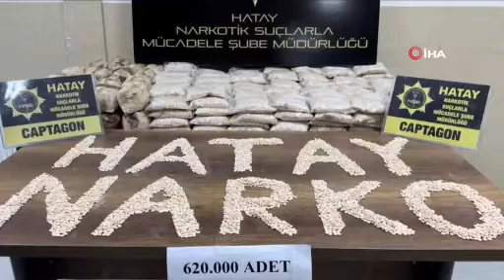8 Ayrı Sokak Satıcısı Yerel Suç Örgütü Çökertildi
İçişleri Bakanı Ali Yerlikaya, 25 İlde düzenlenen “Narkoçelik-6” Operasyonlarında; 8 ayrı sokak satıcısı yerel suç örgütü çökertildiğini açıkladı.